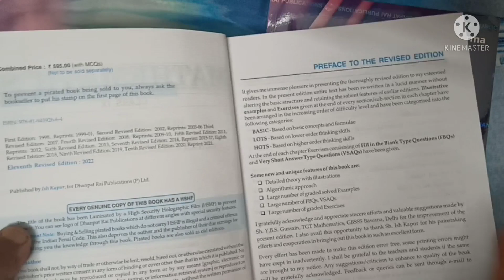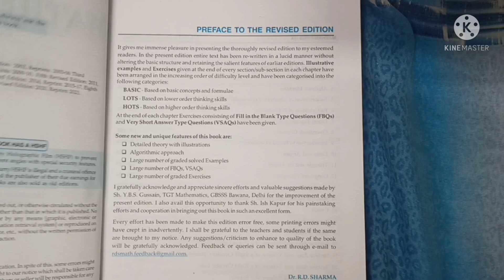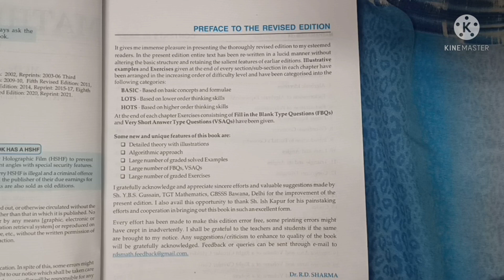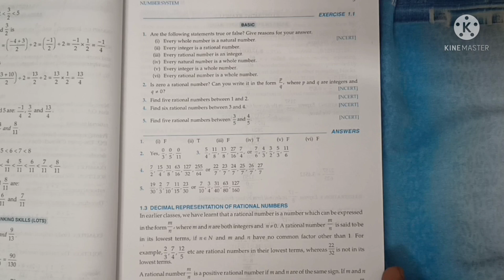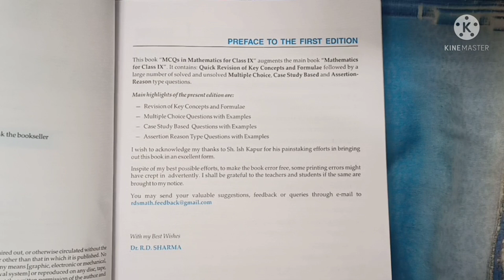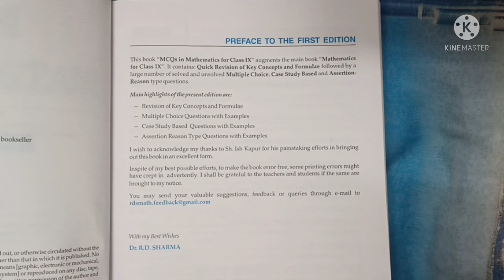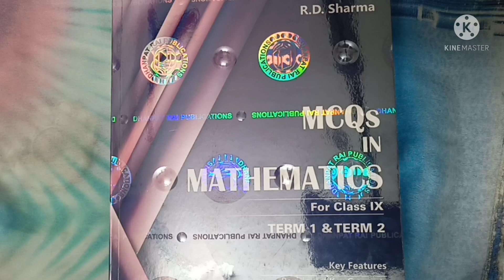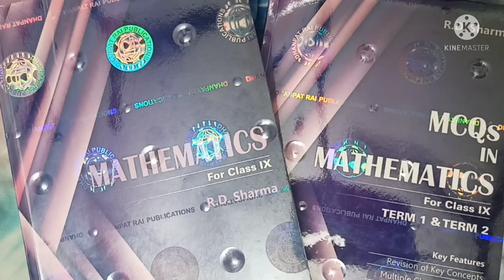RD Sharma class 9 New edition book 2022-2023 | RD Sharma Class 9 Review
RD Sharma Maths reference book for class 9 is very Elaborative and Comprehensive book on mathematics. Many students find R.D Sharma mathematics useful. Very important book for self study and building base and learn the concepts of the chapters, provides a lot of problems for practice and cover NCERT also.

In this video I have tried to give a view about the  RD Sharma Book.

Topic Covered :

Class 9 RD Sharma review | RD Sharma class 9 2022 to  2023 | rd sharma class 9 new edition 2022 | rd sharma | rd sharma class 9 |

Category : Education